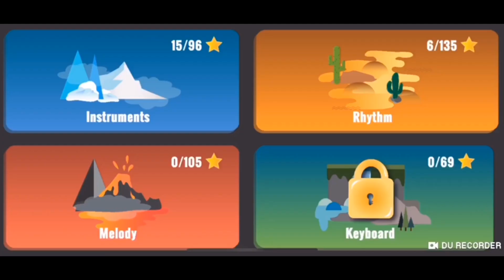📲 Juego musical para NIÑOS en tu Móvil y Tablet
La App que os presento hoy se llama Mussila y podéis encontrarla en iOS y Android, en sus respectivas tiendas de aplicaciones.

♩ ¡ÚNETE A LA TRIBU! ♩

♪ PARTITURAS DEL VÍDEO ♪

✉ ✉ ✉ CONTACTO ✉ ✉ ✉
Para cualquier consulta puedes escribirme a:

Publica comentarios para saber que quieres que te enseñe al Violonchelo. Gracias

cello lessons,